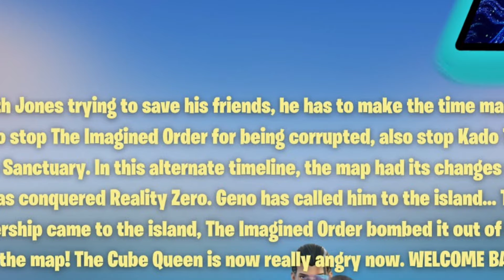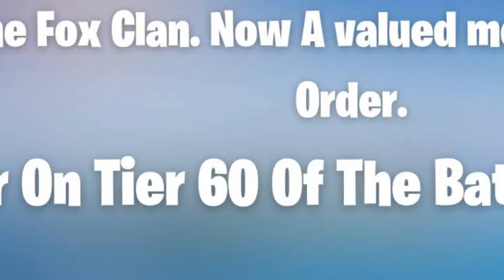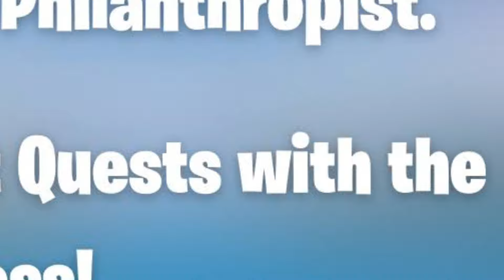Fortnite Chapter 5 Season OG Chapter 2: Concept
Drop in to a Familiar World. Fortnite Chapter 2 is back. One Giant Map. 100 Players.
𝕃𝕠𝕣𝕖

With Jones trying to save his friends, he has to make the time machine work again. The Island you once knew is back.

            Due to this he not only has to stop The Imagined Order for being corrupted, also stop Kado Throne from heisting Midas and killing him.
The New Seven forms at the Sanctuary. In this alternate timeline, the map had its changes staying. Instead of Galactus coming to the
island, Kang The Conqueror has conquered Reality Zero. Geno has called him to the island... Then, Iron Man rifted his home and business
to the island! When The Mothership came to the island, The Imagined Order bombed it out of the sky. Now the mothership has fallen onto
the map! The Cube Queen is now really angry now. WELCOME BACK TO APOLLO.
𝗡𝗶𝘁𝗿𝗼'𝘀 𝗦𝗼𝗰𝗶𝗮𝗹𝘀

𝗧𝗶𝗺𝗲𝘀𝘁𝗮𝗺𝗽𝘀

0:00 Concept Intro

0:33 The Big Bang

2:00 Reality Zero Forms

2:09 New World X Top Secret

4:05 Splashdown X Avengers Nexus War

5:50 Zero Point X Primal

7:11 Invasion X Cubed

8:40 Relive Live Events Mini Concept

8:50 Lore

9:13 The Battle Pass

12:25 Iron Man(MCU) Collab Concept

13:04 Outro